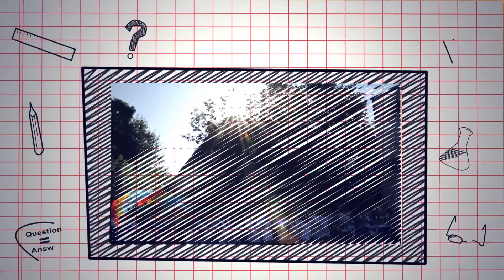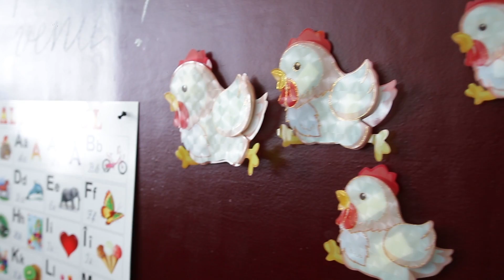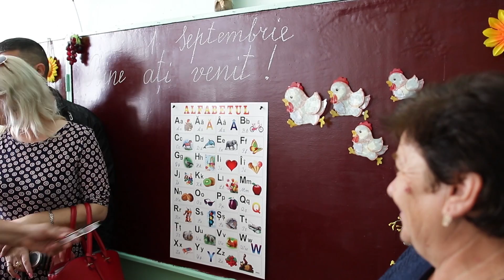1 Septembrie 2016 Liceul Teoretic Grigore Vieru cl 1 "A"